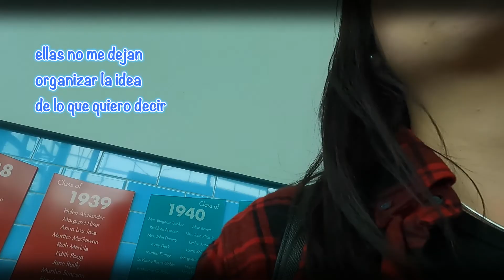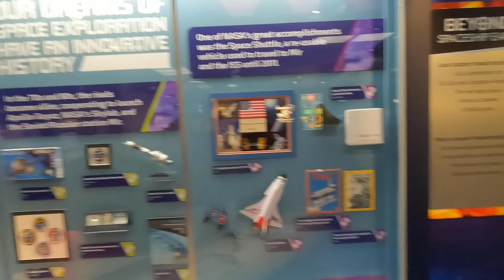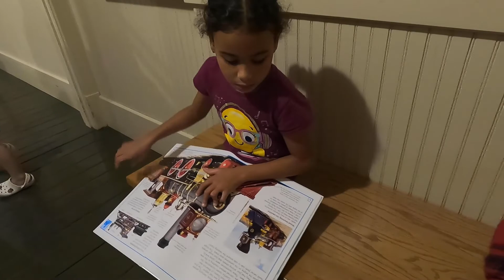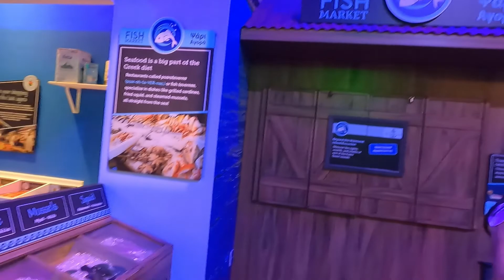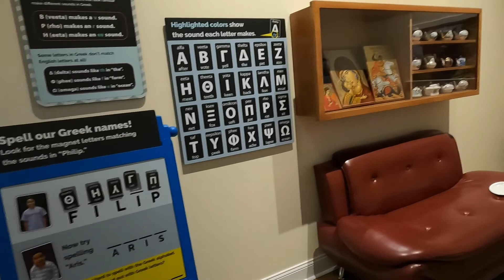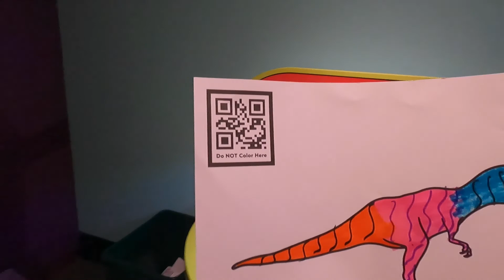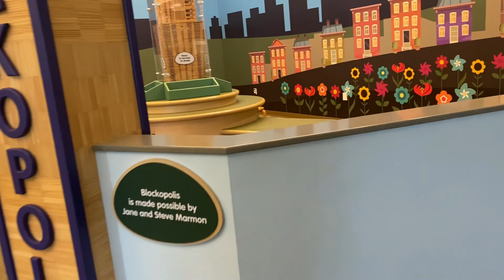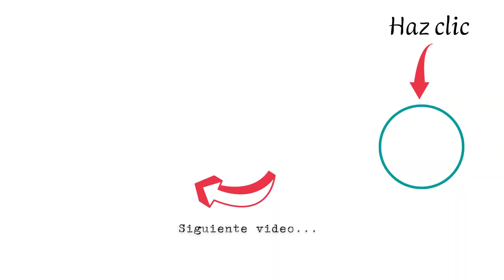Tour completo por el MUSEO DE LOS NIÑOS🧸 de Indianapolis 🏙(Parte 1)